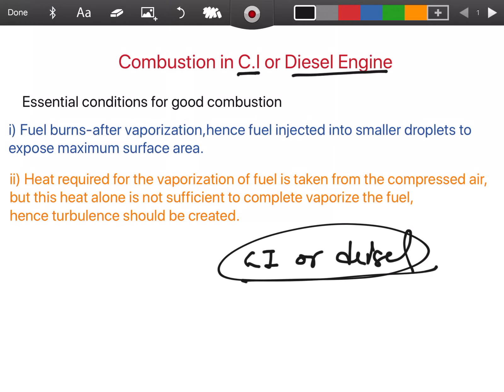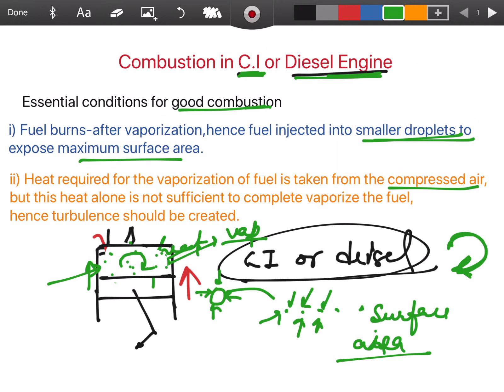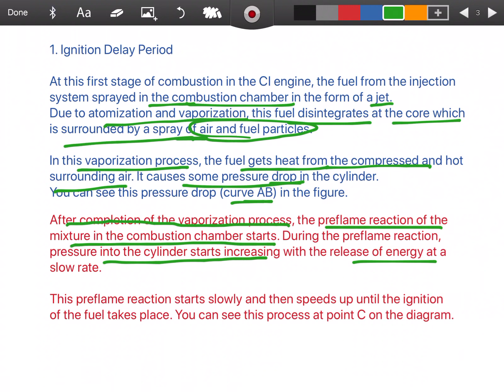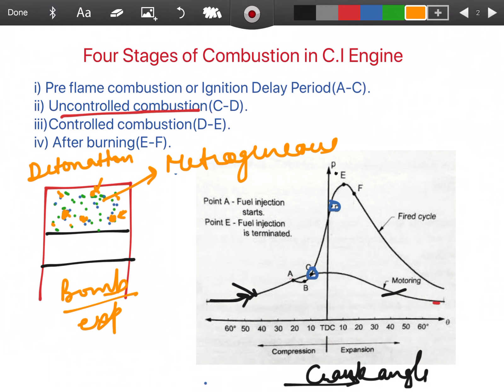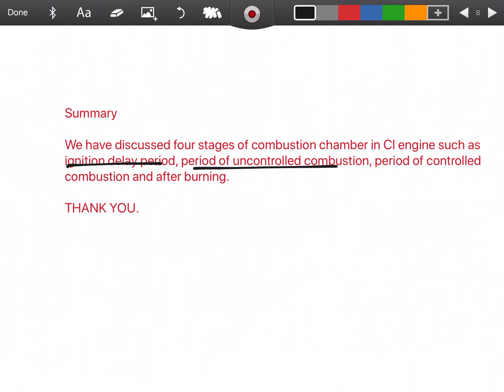combustion stages in CI Engine (internal Combustion Engine)